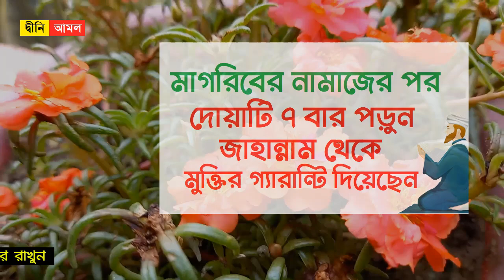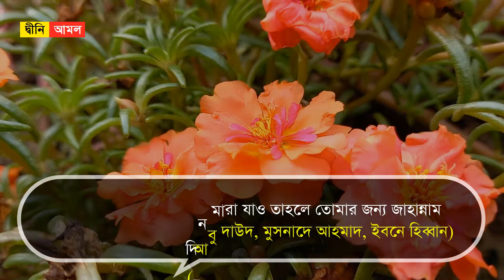মাগরিবের নামাজের পর দোয়াটি ৭ বার পড়ুন।জাহান্নাম থেকে মুক্তির গ্যারান্টি দিয়েছেন নবী নিজেই Dini Amol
মাগরিবের নামাজের পর দোয়াটি ৭ বার পড়ুন । জাহান্নাম থেকে মুক্তির গ্যারান্টি দিয়েছেন নবী নিজেই

যে দোয়ার নিয়মিত আমলে জাহান্নামের আগুন থেকে মুক্তি মিলবে। হাদিসে এসেছে,  রাসুলুল্লাহ বলেন, মাগরিবের নামাজ থেকে অবসর হয়ে সাতবার বলবে-

বাংলা উচ্চারণ- আল্লাহুম্মা আঝিরনি মিনান নার।
বাংলা অর্থ- হে আল্লাহ! আমাকে জাহান্নামের আগুন থেকে রক্ষা কর।

ফজিলত- এই দোয়া বলার পর তুমি ঐ রাতে মারা গেলে তোমার জন্য জাহান্নাম থেকে মুক্তি লেখা হবে। আর যখন তুমি ফাজরের নামাজ শেষ করবে তখনও অনুরূপ বলবে। অতঃপর তুমি যদি ঐ দিন মারা যাও তাহলে তোমার জন্য জাহান্নাম থেকে মুক্তি লেখা হবে। (আবু দাউদ)

সুতরাং মুসলিম উম্মাহর উচিত, ফজর ও মাগরিবের নামাজের পর এ দোয়াটি সাত বার পড়া।

আল্লাহ তায়ালা আমাদের সকলকে এই দোয়াটি নিয়মিত পড়ার তাওফিক দিন। আমিন।